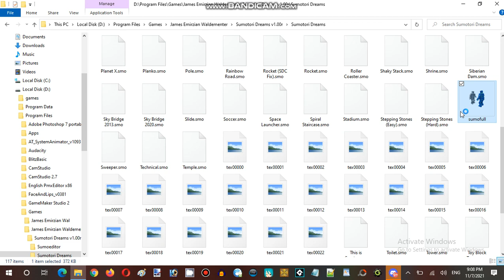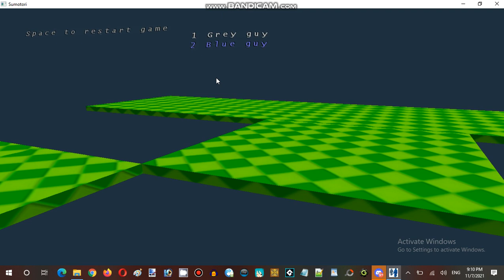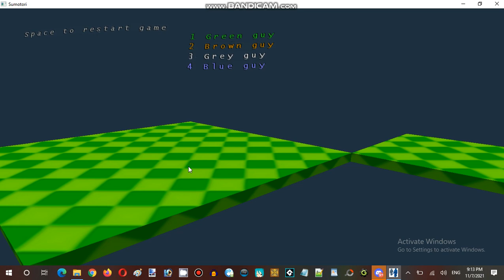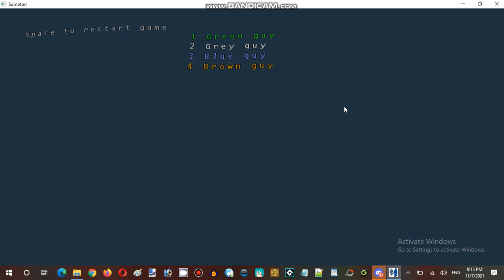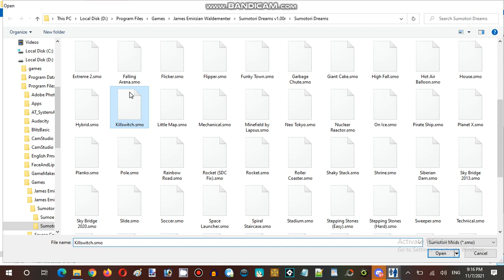Ice Cream Sundays Streaming Hour Sumotori Dreams Resurrection Episode 04 Part 05